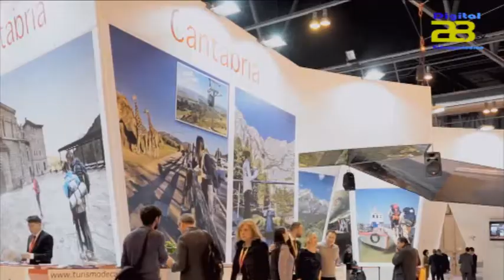Almería centrará todas las miradas en FITUR2018